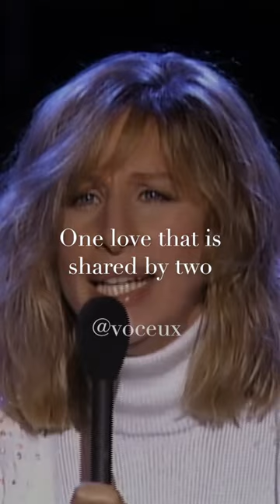Barbra Streisand - Evergreen